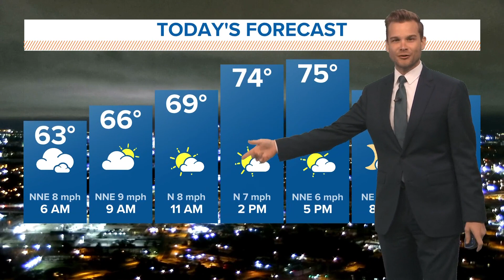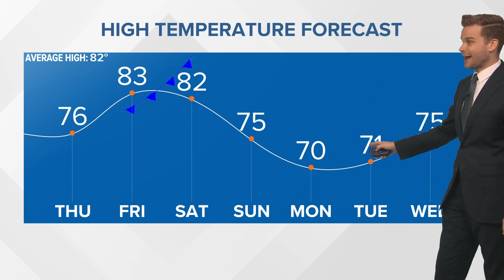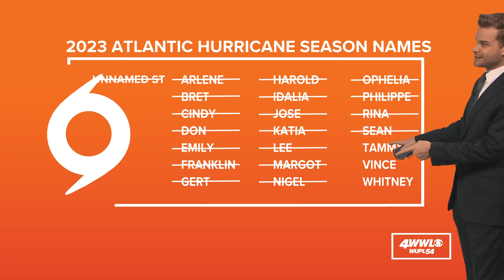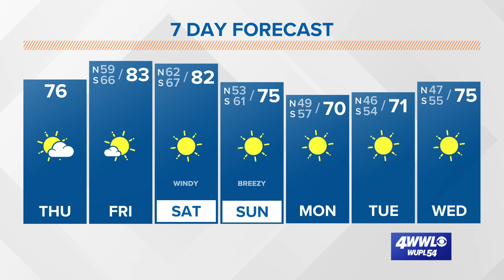Weather: Next cold front moves in Friday night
Get ready for a long stretch of beautiful weather!